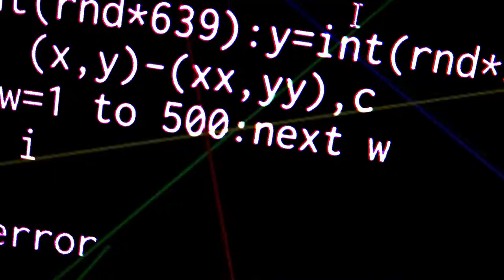【閲覧注意】ダンゴムシのラジコンをディティールアップしてみた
今回はプライズ品の紹介になります。
「走れ！わさわさダンゴムシ」
近頃よく見かけるようになった昆虫や節足動物の動くラジコンシリーズ物の1つです。
虫の苦手な方には誰得なラインナップですね。
カマキリ・蛾・テントウムシ・ハチ・ハエ・クモ、、、
果てにはGまであります。

そんな中で自分が獲得したダンゴムシ。
ガチャで本物のように丸まるものがあると思いますが、これはRCのメカが入っているので丸まりません。ですが、「わさわさ」とあるとおり足が実際に歩くようにわさわさ動きます。

ただし気になるのは・・・本体の色が樹脂むき出しの真っ黒なんです。昆虫好きとしては（ダンゴムシは節足動物ですがｗ）これはいただけない！

というわけで今回は模型塗料を使ってこのダンゴムシをリアルにディティールアップしていきたいと思います！

BGM・SE
YouTubeオーディオライブラリー